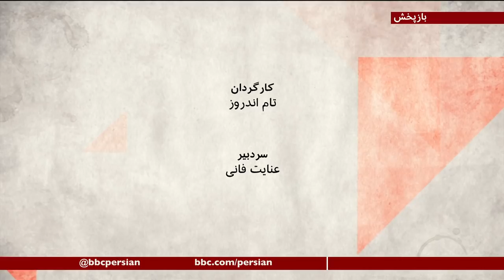حقوق بشر در ایران، چه نقشی برمذاکرات با اروپا دارد؟ صفحه دو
درحالیکه روزهای پایانی ریاست جمهوری دونالدترامپ برای دولت در ایران و دولتهای اروپایی نشانه ای برای شروع بازگشت به برجام است، اعدام روح الله زم، باعث لغو یک دیدار اقتصادی بین مقامهای اروپایی و ایران شد.
بعضی ناظران، ربودن و اعدام زم توسط ایران را با کشتن جمال خاشقچی روزنامه نگار  سعودی توسط عربستان مقایسه می کنند و معتقد هنوز هم واکنش اتحادیه اروپا به اعدام زم درحد و اکنش به قتل خاشقچی نبوده است.
اعضای اتحادیه اروپا همین ده روز پیش توافق کردند که پاسخشان به نقض حقوق بشر در عربستان، روسیه و چین با قانون و واکنش هماهنگ باشد. اما آیا این در مورد ایران صدق می کند؟
برخی از نهادها و فعالان حقوق بشر فعال در مورد مسائل ایران، به اروپا اعتراض می کنند که آنطور که باید در این زمینه فعال نبوده و ایران را برای نقض گسترده حقوق مخالفان، دو ملیتی ها و اقلیتها تحت فشار نگذاشته است.
مهمانان برنامه:
ملیحه محمدی، تحلیلگر و فعال سیاسی از  برلین
حبیب حسینی فرد،روزنامه نگار و تحلیلگر مسائل سیاسی ، از بن
 ژیار گل بی‌بی‌سی